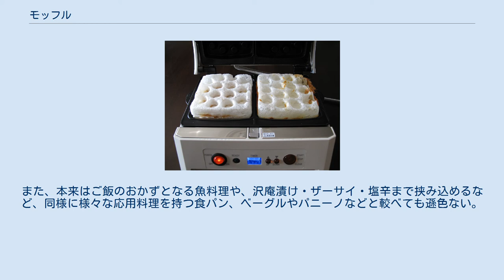モッフル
モッフル モッフル(moffle)は、日本で生まれた焼き菓子（米菓）のひとつ。
餅をワッフル型に挟んで焼き上げたもので、「モチ」と「ワッフル」を合わせて「モッフル」と命名された。
 外側はサクサク、中はもっちりという食感が評判となり、2007年頃から流行をはじめ、店売りされるほか、専用のモッフルメーカーも市販されるようになった。
モチの特性上、食べごたえがあって、腹持ちもよく、比較的カロリーも低いことから、人気を呼んでいる。
 モチ（米）という、多くの食材に合う素材を使用しているため、単独で食されるのみならず、様々な応用例がある。
ワッフルと同様にジャムやバター、アイスクリーム、ホイップクリーム、メープルシロップなどを乗せたり、フルーツを添えて食べるような菓子・デザート的な食べ方や、パンの代わりにハム・ソーセージ・ハンバーグ・トンカツ・コロッケ等を挟み込んで焼くなど、サンドイッチやハンバーガー的な食べ方にも合う。
また、本来はご飯のおかずとなる魚料理や、沢庵漬け・ザーサイ・塩辛まで挟み込めるなど、同様に様々な応用料理を持つ食パン、ベーグルやパニーノなどと較べても遜色ない。
 「モッフル」の名称は、三栄コーポレーションが商標権を保有していたが存続期間満了となっている（商標登録番号 第4403588号および第5079861号）。